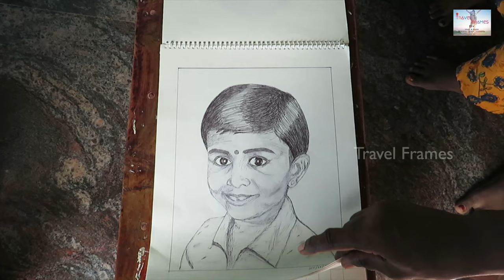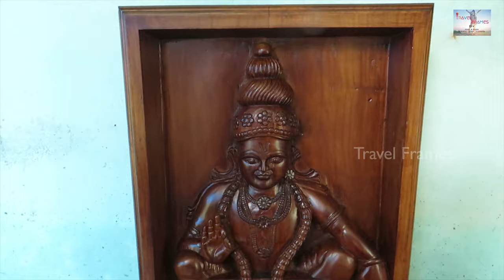CRAFT | Hand Made Craft | Lord Ayyappa |Travel Frame കൈ കൊണ്ട് കൊത്തി തീർത്ത അയ്യപ്പൻ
ഈ കഴിഞ്ഞ 76 ദിവസത്തെ അധ്വാനം ഈശ്വരൻ കണ്ടു.

Travel Frames# Hand Made Craft #

നിങ്ങള്ക്ക്  വിഡീയോ കണ്ടിട്ട് ഇതുപോലെ എന്തെകിലും  ആവിശ്യം ഉണ്ടെകിൽ  ദിവാകരൻ ചേട്ടനെ കോൺടാക്ട് ചെയ്യുക...